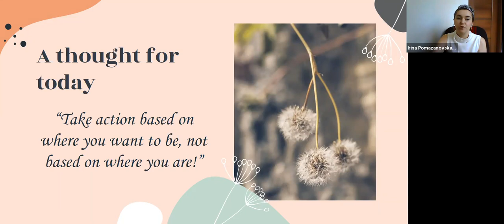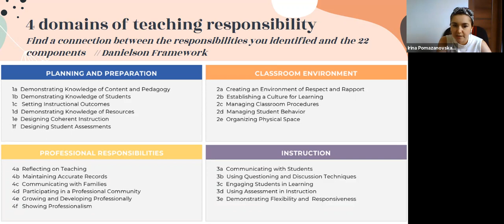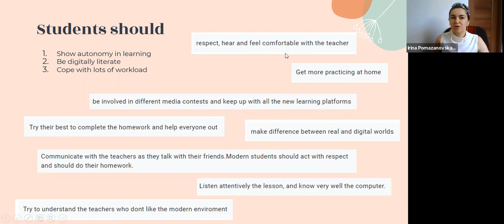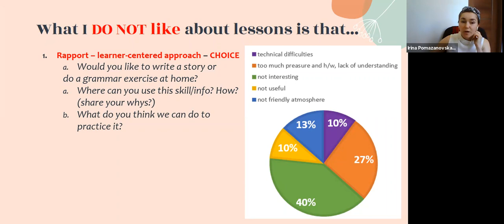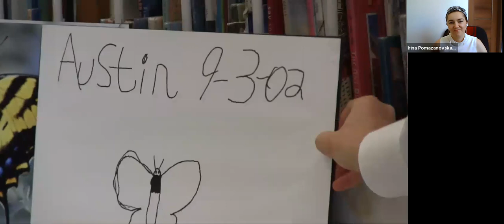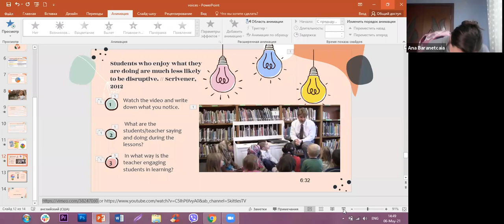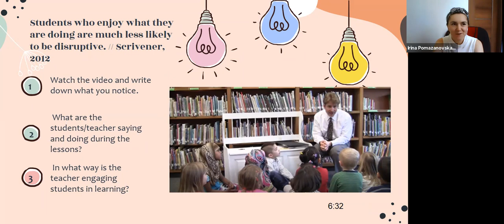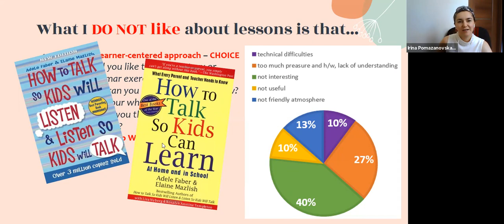META teachers'&students' Online Forum-What we can learn from students voices with Irina Pomzanovschi